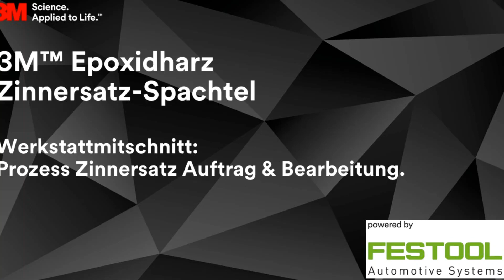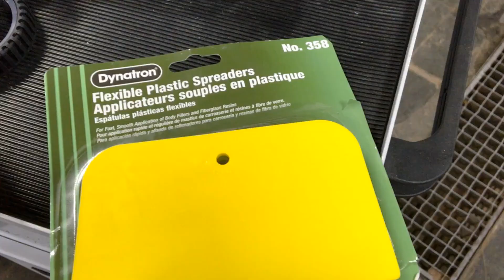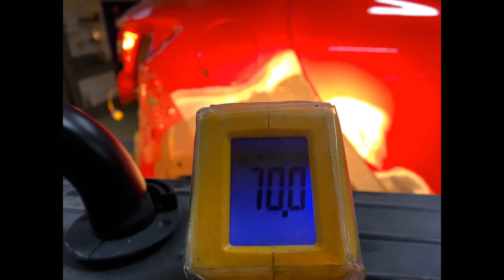Karosserie spachteln: Anleitung mit Zinnersatz von 3M 37455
Verkürzte Reparaturinstandhaltungszeit: In dieser vierminütigen Schritt-für-Schritt-Anleitung zeigen wir das Spachteln einer Karosserie mit 3M™ Epoxidharz Zinnersatz-Spachtel, der durch seine hervorragenden Trocknungseigenschaften überzeugt, Korrosionsschutz bietet und durch das Kartuschen-System mit bedarfsgerechtem Materialauftrag effizient im Materialverbrauch ist. Für eine fachgerechte und hochwertige Auto-Reparatur.

Prozessposter mit Anleitung, technisches Datenblatt sowie weitere Infos finden Sie